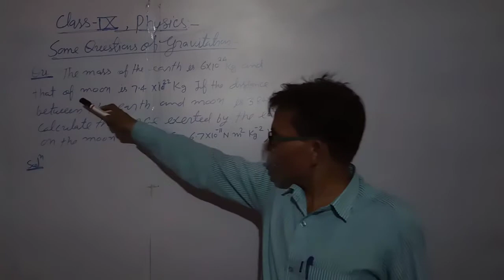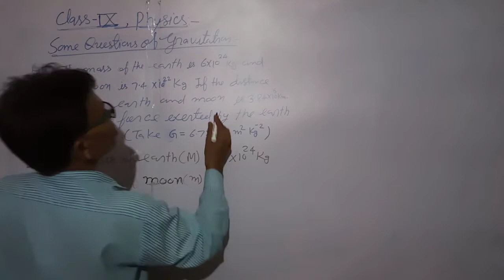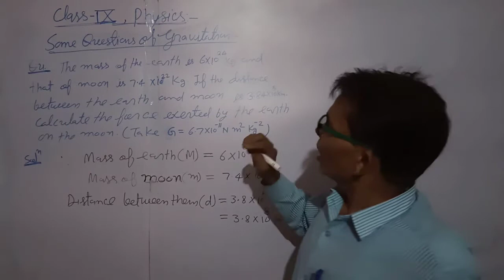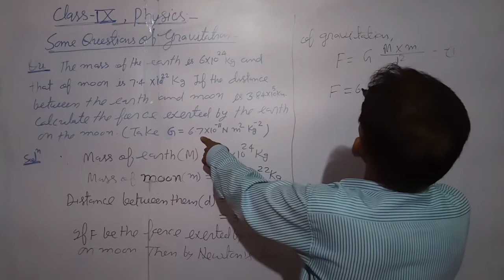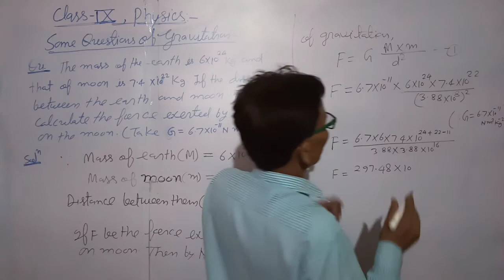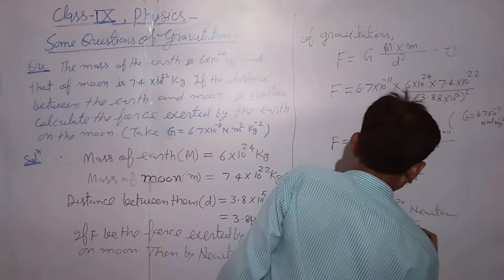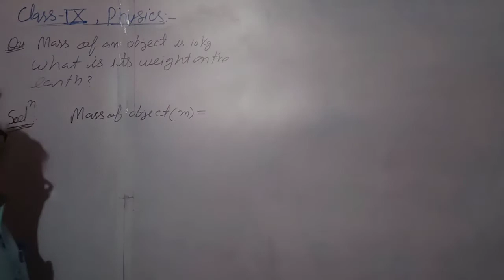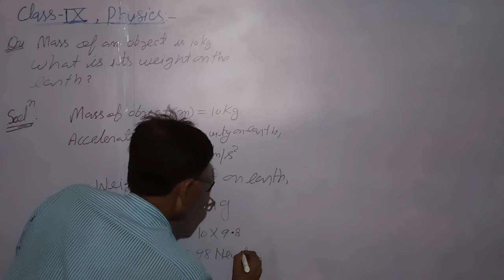Class9 Physics Some Questions On Gravitation